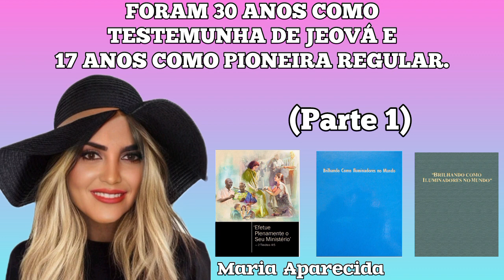(Parte 1) Foram 30 anos como Testemunha de Jeová: histórias e risadas compartilhadas. (😹Vamos Rir😂)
Adquira nosso E-book sobre a DESASSOCIAÇÃO.
VALOR EXCLUSIVO de lançamento R$ 3,99 Reais!
NÃO CUSTA NEM 5 REAIS!

Caso deseje fazer uma doação para o canal, faça através da chave PIX (E-mail)